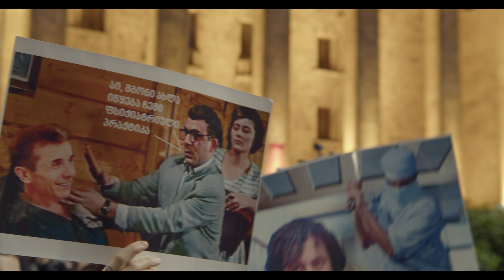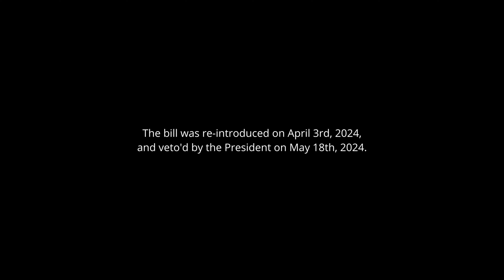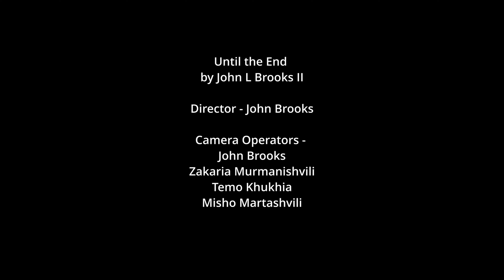Until the End - Georgia's struggles towards democracy.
When I visited Tbilisi, Georgia in May 2024, I was unaware of the civil unrest taking place in the capital city.  Based on news reports I had heard throughout the years, Georgia was still aliened with the Russian Federation.  What I discovered was that the government listens to Russia, but the majority of the people of Georgia want nothing to do with a Russian,  post Soviet, way of life.

You can read about the bill the Georgian government passed,

The people are still protesting and its not inconceivable to expect violence on the part of the government, when the law takes effect in August, 2024, and during their  nationwide elections for Parliament in October, 2024.

The people I met at the protest wanted the outside world to know what is happening in their country.  This is why I created this documentary film.  Its for them, and their struggle.

[Filmed handheld on a BMPCC 4K in Braw 8:1 4K.  3200 ISO.  DzoFilm 20-70mm lens around T-2.8 – T4. Rode Wireless Go lav Mic.  Graded in DaVinci Resolve 18.6]